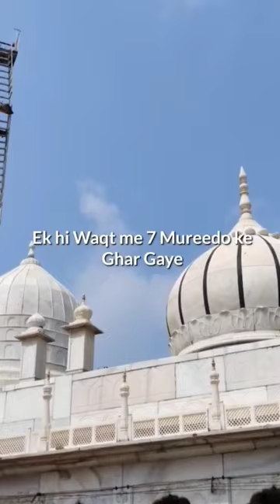7 Mureedo ke Ghar Ek hi Waqt Pohche | Hazrat Shah Niyaz Ahmad Barelvi